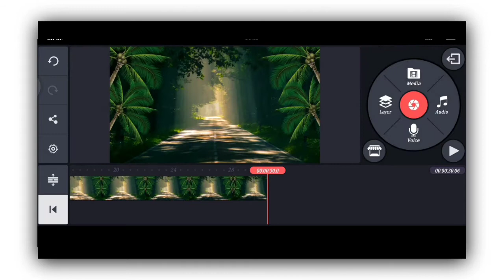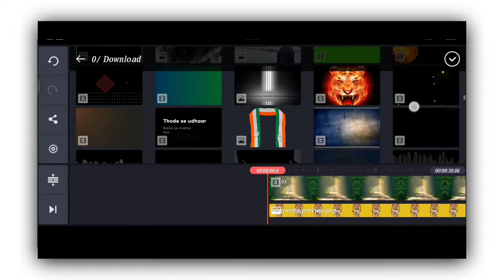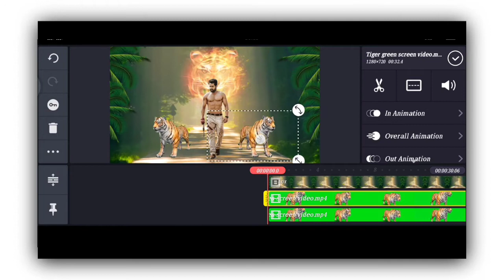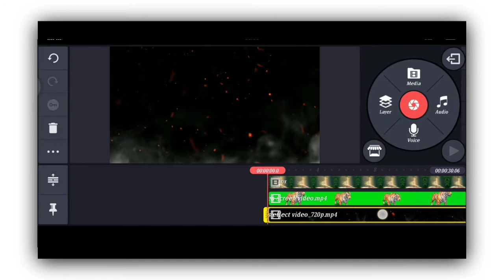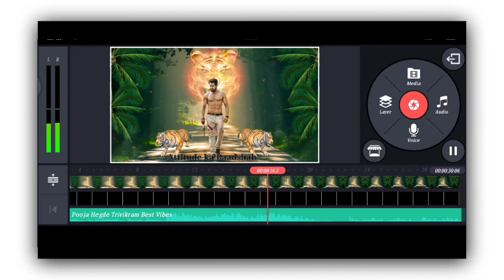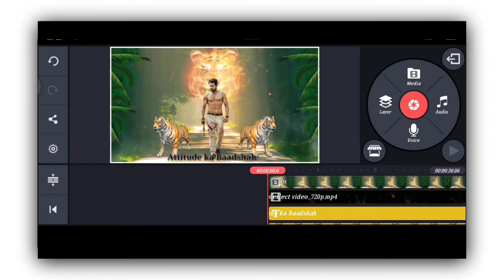New best status editing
Nageshspt New viral WhatsApp status/new trending status kinemaster

 kinemaster tutorial
Kinemaster editing

WhatsApp status with lyrical